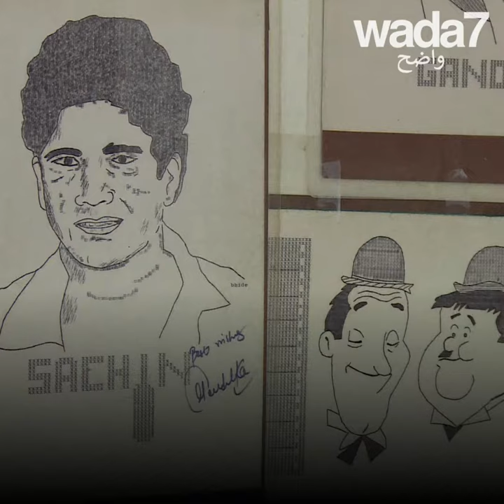😱! الرسم بالآلة الكاتبة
هذا الهندي ينجز بورتريهات بواسطة آلة كاتبة قديمة ... هل هو فن؟🤔